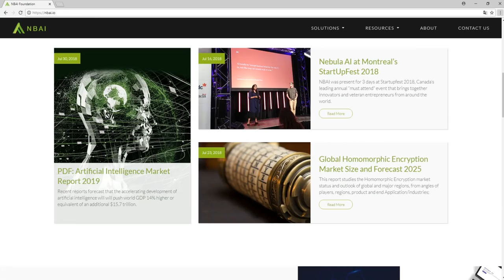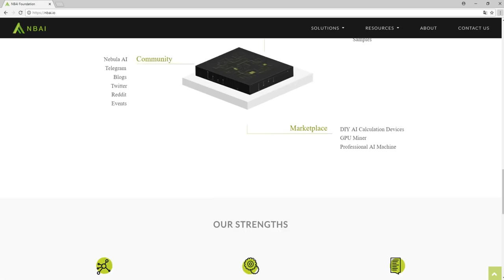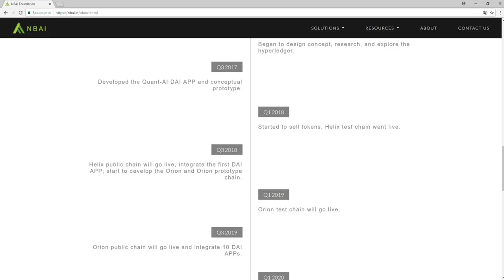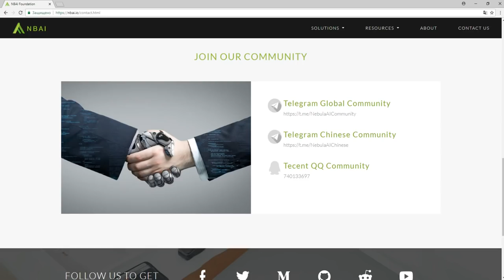Обзор Проекта Nebula AI (NBAI)